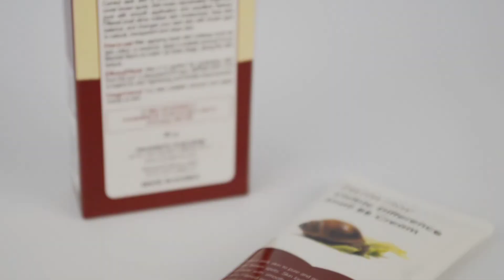ВВ крем Farm Stay Visible Difference Snail BB Cream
Корейский ВВ крем Farm Stay Visible Difference Snail BB Cream имеет тщательно подобранный состав (муцин улитки, ромашка, коллаген, гиалуроновая кислота, роза, центелла азиатская...), компоненты которого увлажняют, питают и омолаживают кожу. ВВ крем подстраивается именно под ваш оттенок кожи, скрывает пигментацию, покраснения и темные круги под глазами. Средство не забивается в складки кожи и позволяет ей дышать. Также крем имеет SPF 50+, который защитит вашу кожу от вредного воздействия ультрафиолета.

Действие.

Маскирует недостатки кожи. Формула ВВ крема придает ему натуральный бежевый цвет, который меняет свой оттенок в зависимости от вашего цвета кожи. Он скроет темные пятна, пигментацию, прыщики, сосудистую сеточку и придаст коже ровный бархатный тон.

Омолаживает. Муцин улитки и коллаген, которые входят в состав ВВ крема делают его уникальным средством, которое повышает тургор кожи, уменьшает мимические и возрастные морщинки и предотвращает появление новых. Крем стимулирует выработку естественного коллагена и эластина в коже.

Увлажняет. Гиалуроновая кислота проникает в самые глубокие шары дермы, питая ее изнутри. ВВ крем уменьшает шелушение и нормализует кислотно-щелочной баланс кожи.

Уменьшает высыпания. Центелла азиатская и ромашка оказывают заживляющий и антибактериальный эффект. Как следствие - уменьшается раздражение и высыпания.

Результат. Идеальный цвет лица, без покраснений, пигментации, сосудистой сеточки и темных кругов. При регулярном применении уменьшится шелушения и высыпания на коже, мелкие возрастные и мимические морщинки исчезнут.

Способ применения: на предварительно очищенную кожу лица нанести нужное количество ВВ крема и равномерно распределить по лицу.